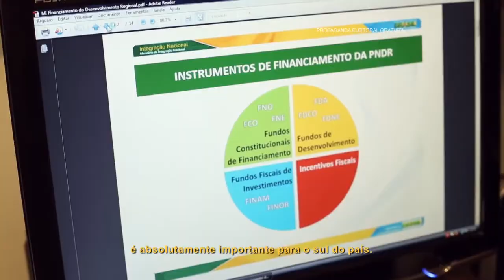Programa Olívio 19-09 #14